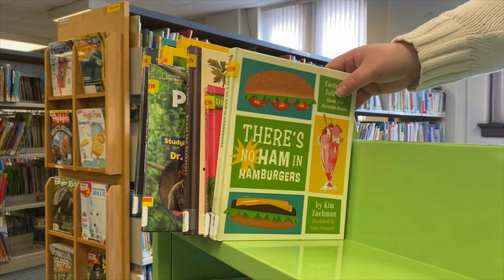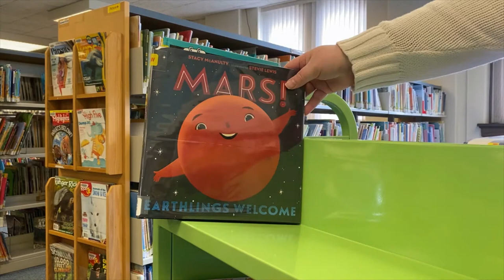Nonfiction for Kids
Here's our newest nonfiction books for kids!